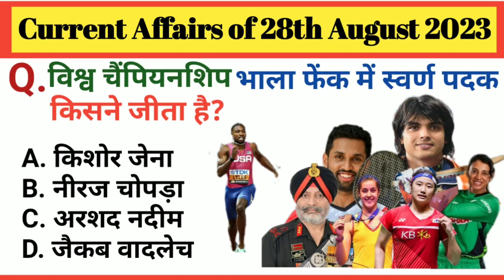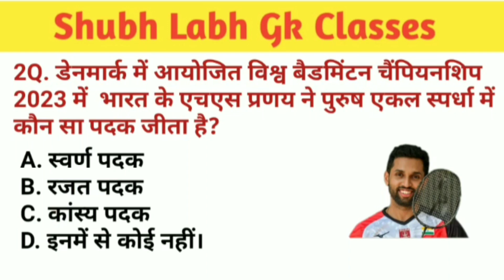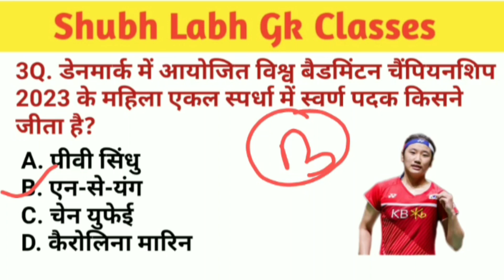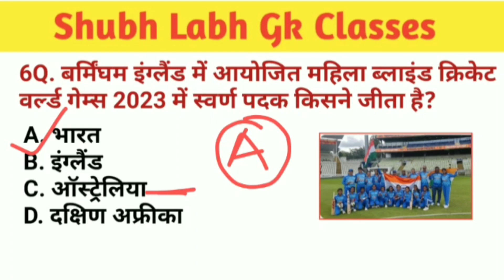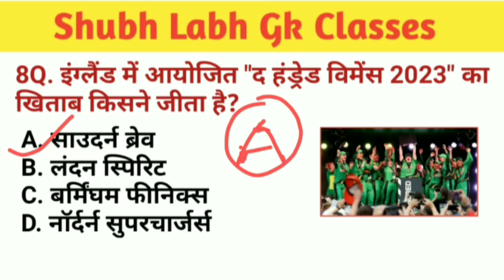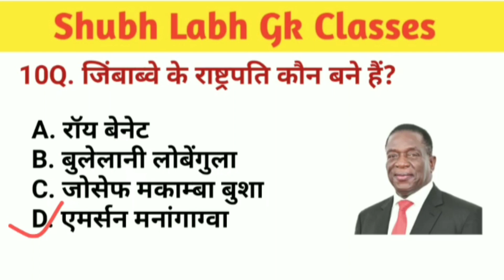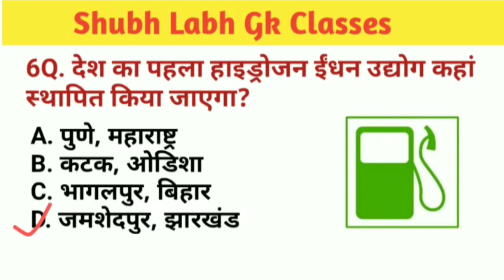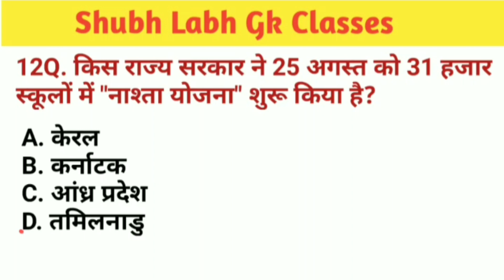करेंट अफेयर्स 28 अगस्त 2023/Current Affairs of 28th August 2023/Shubh Labh Gk Classes.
Your Queries  ?
करेंट अफेयर्स
Current Affairs
महिला वर्ल्ड कप 2023
Women's World Cup 2023
खेल और सम्मान
Sports and honours
Static Gk
Gk History
Gk Polity
Gk Biology
Gk Science
Gk Geography
Computer knowledge💻
Jharkhand Knowledge📚
Women's FIFA World Cup 2023
Monthly Current Affairs July 2023